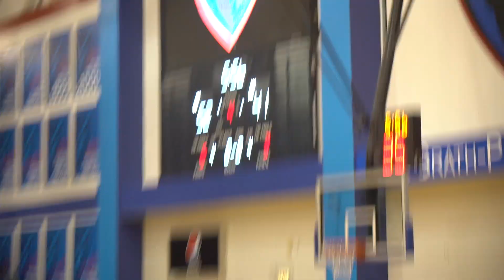Whitney Young JV vs Kenwood 11 21 22 4th quarter